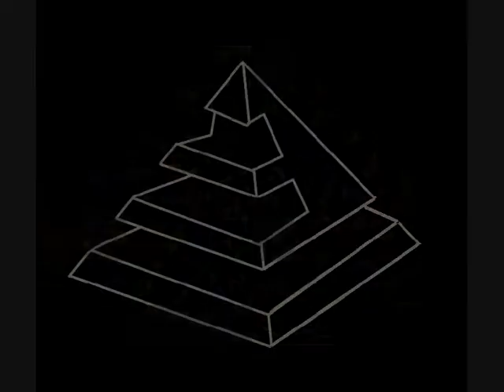looking for Montélimar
tricks at Montélimar